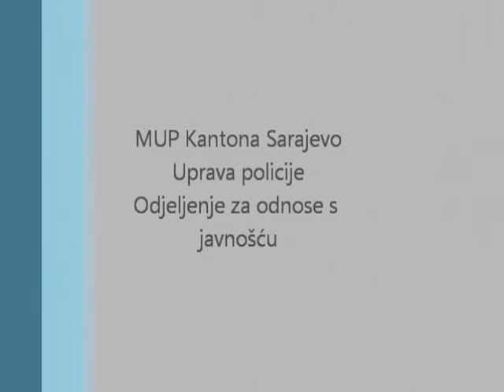Radiosarajevo.ba: Krađa u Goraždu